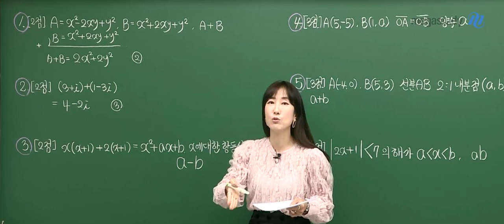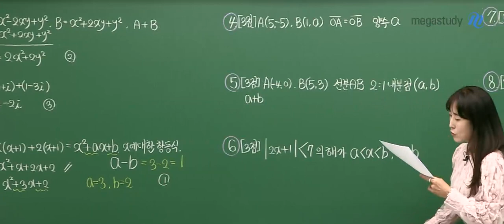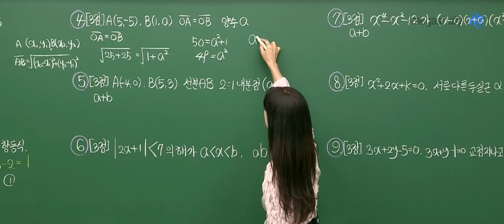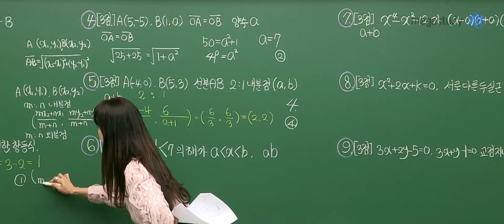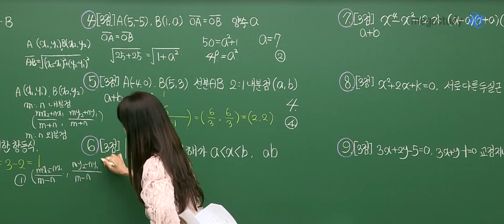[메가스터디] 수학 남혜영쌤 - 2022년 9월 고1 학력평가 수학 해설강의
메가스터디 수학 남혜영 선생님의
2022년 9월 고1 학력평가 수학 해설강의가 업로드 되었습니다.

- 남혜영 선생님의 더 다양한 영상이 궁금하다면?